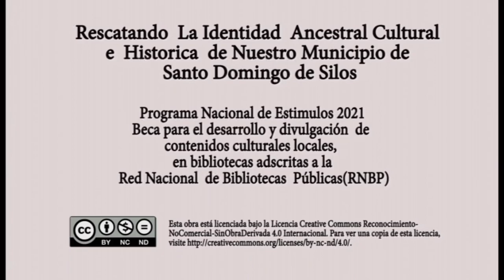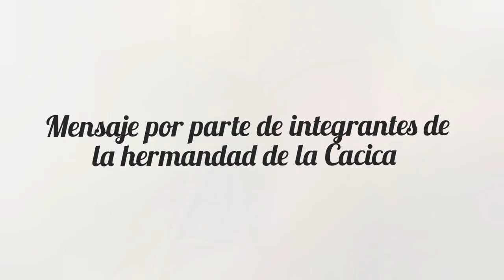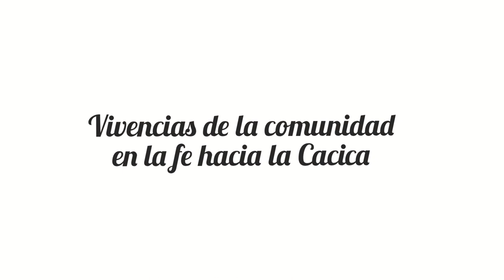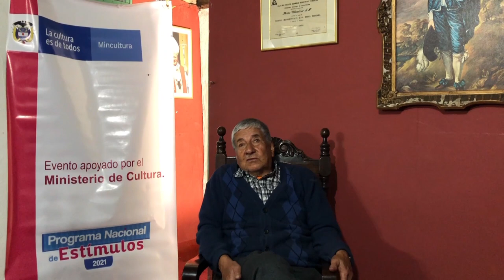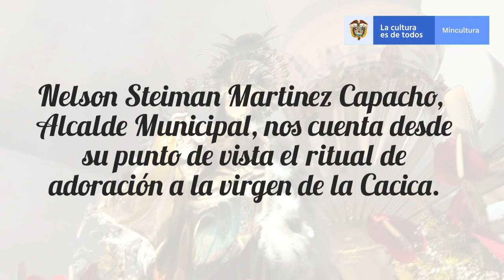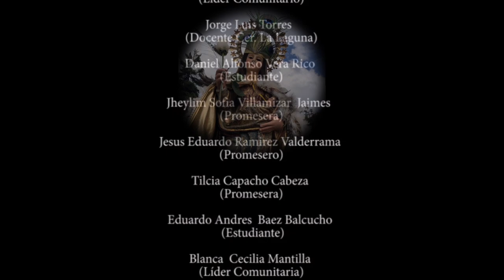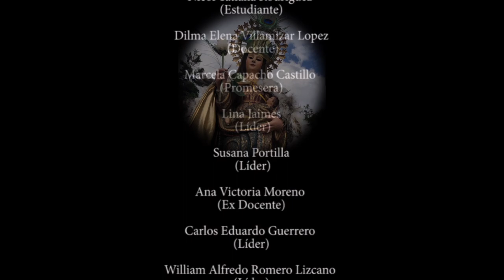Documental de la Cacica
Rescatando la  Identidad Ancestral Cultural e Histórica  de nuestro Municipio de Silos, es un documental  audiovisual cultural- religioso  donde resaltamos las raíces ancestrales,  para la realización de este documental se hizo una investigación donde se conoció la importancia de promover  y resaltar los conocimientos de nuestros ancestros y sus raíce; ya que gran parte de nuestra comunidad ha sido descendiente de estas tribus que habitaron nuestro territorio el Municipio de Santo Domingo  De Silos. Además se realizó una investigación con la parte educativa y se identificaron actores claves que nos facilitaron la información de esta  tradición que año a año se ha venido conservando.

También se resaltaron tomas de la los rituales que  todos los promeseros le hacen a la virgen de la Cacica todos los 3 de febrero  de cada año.

Este proyecto fue ganado en la Convocatoria Beca Estímulos 2021, Pasantía De Bibliotecas Públicas. Programa nacional de estímulos, Ministerio De Cultura y Biblioteca Nacional De Colombia.